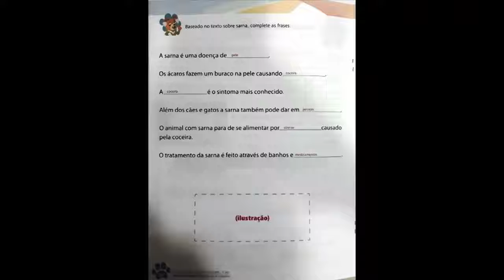31ª Sessão Ordinária - Discurso 02 Flavia Bitar - 02-10-2017